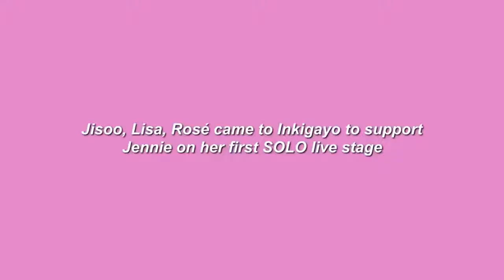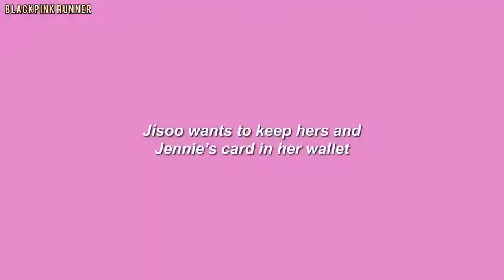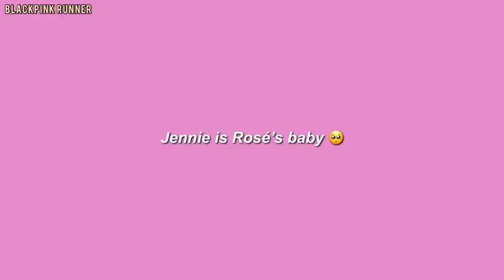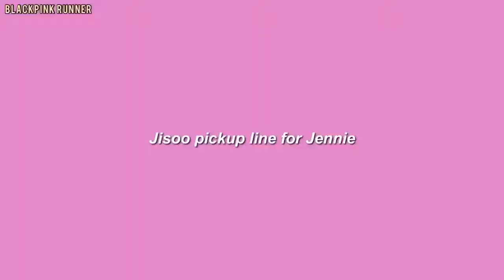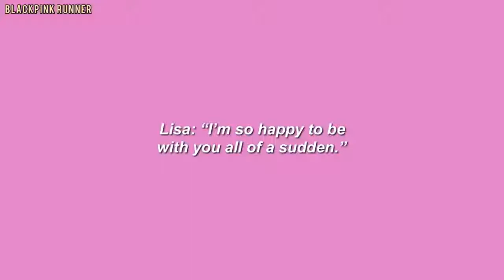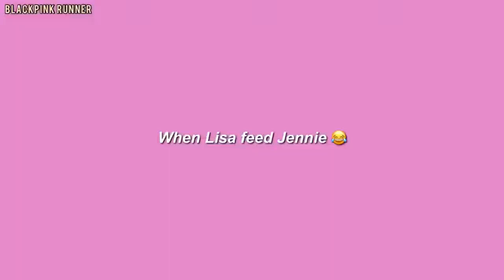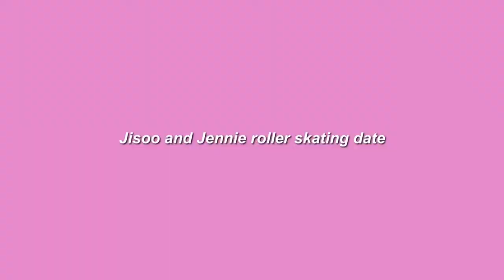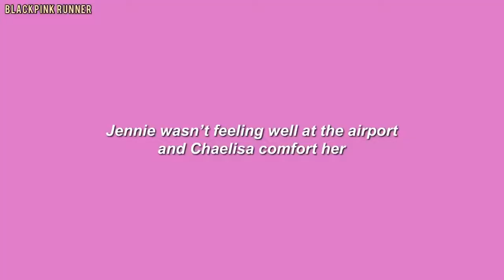When BLACKPINK loves Jennie too much